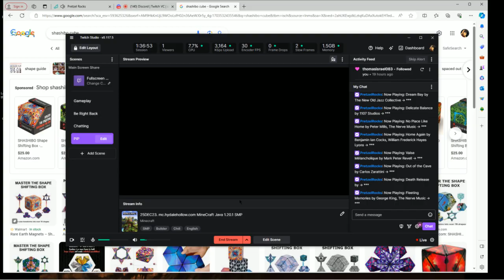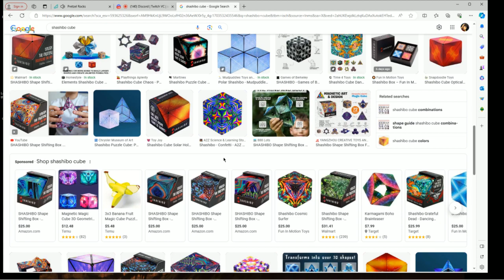25DEC23. Hydale. Wall Topper of Larry